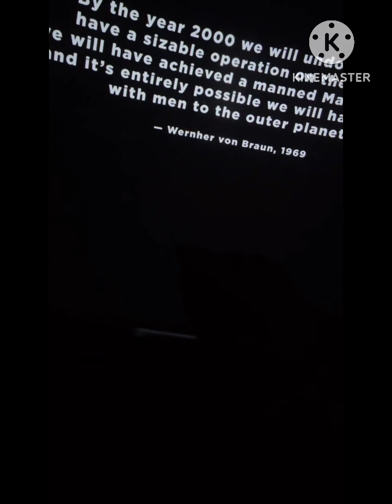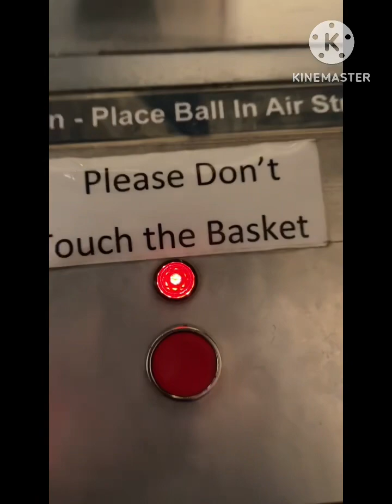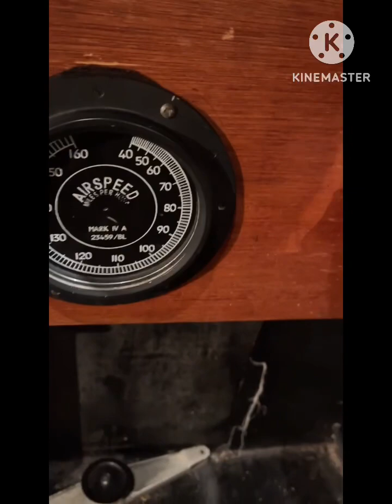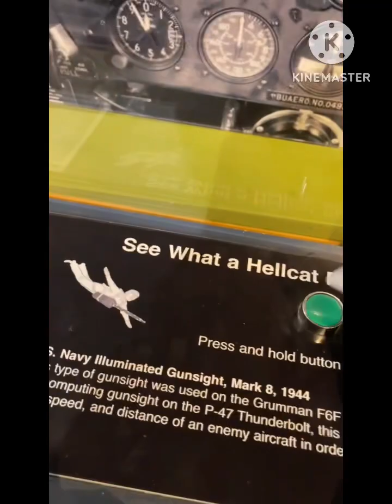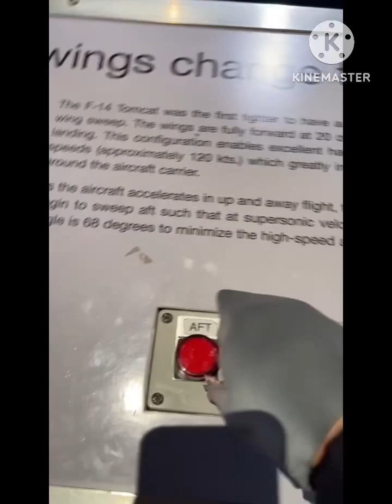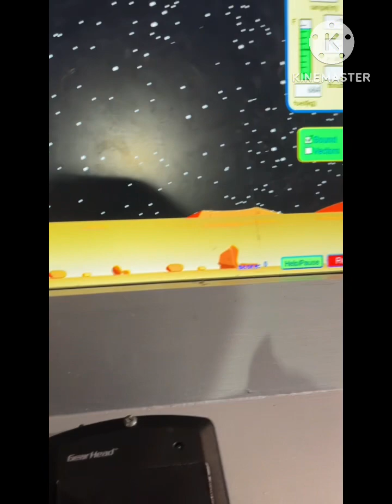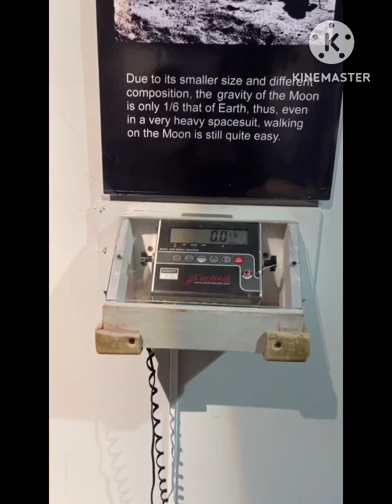shark puppet goes to cradle of aviation museum ￼